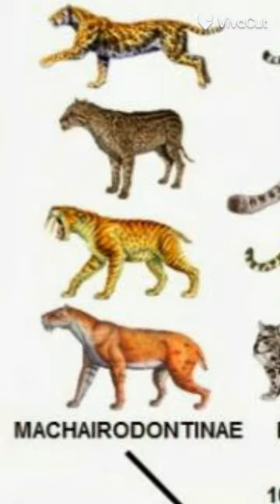Familia Felidae (Integrantes).